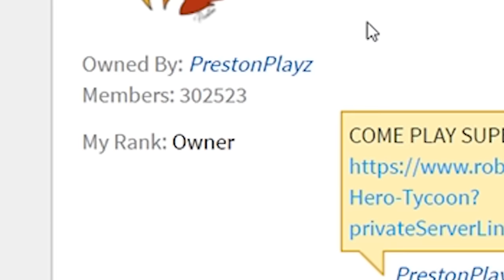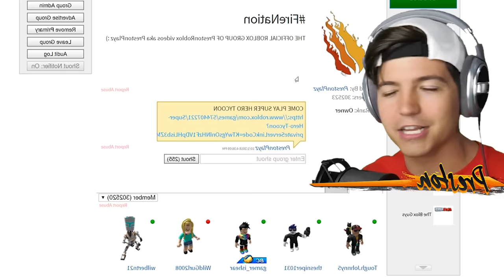ROBLOX NOOB vs THE MOST OVERPOWERED WEAPON! (Roblox Weapon Simulator)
ROBLOX NOOB vs THE MOST OVERPOWERED WEAPON! (Roblox Weapon Simulator) with PrestonRoblox 👊

Outro Song
Reaktor Productions - Can't Slow Down